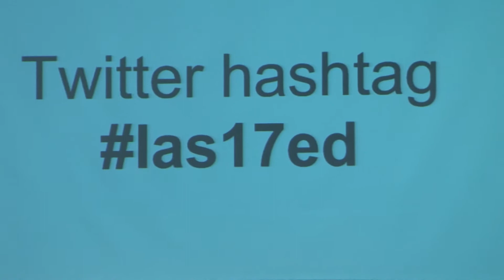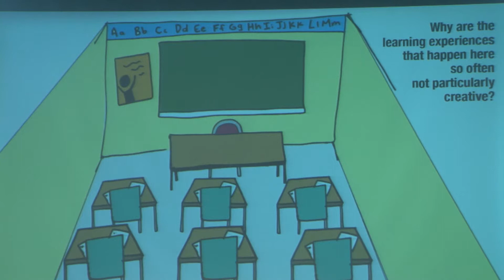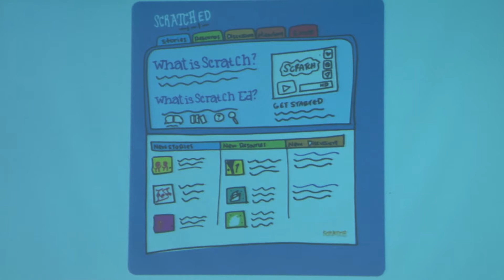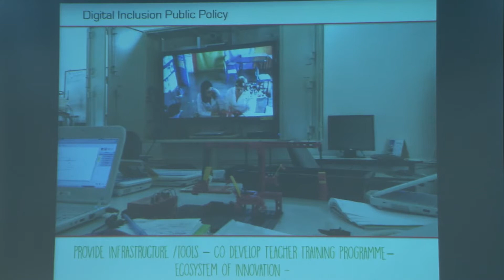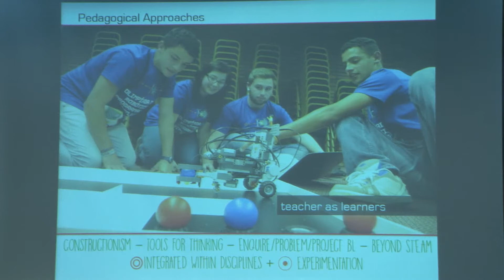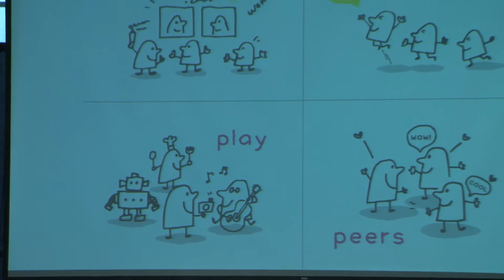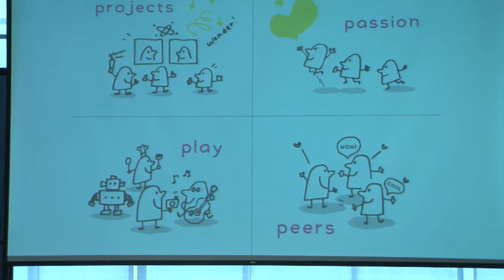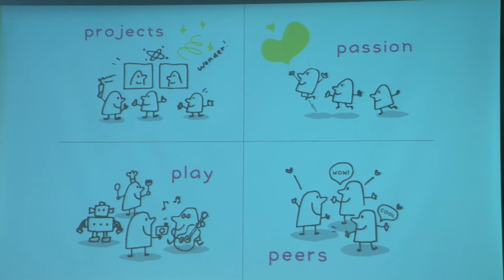L@S 2017 Panel: "Creative Learning @ Scale, " Karen Brennan, Cristóbal Cobo, and J. Philipp Schmidt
Where: Learning at Scale (L@S) 2017, MIT April 2017

Title: Panel: Creative Learning @ Scale

Panelists: Karen Brennan, Cristobal Cobo, J. Philipp Schmidt

Moderator: Mitch Resnick

Karen Brennan
Karen Brennan is an Associate Professor at the Harvard Graduate School of Education. Her research is primarily concerned with the ways in which learning environments–in and out of school, online and face-to-face–can be designed to support young people's development as computational creators. Many of Brennan's research and teaching activities focus on constructionist approaches to designing learning environments–encouraging learning through designing, personalizing, connecting, and reflecting, and fostering learner agency. Before joining HGSE, Brennan completed her PhD in Media Arts and Sciences at the MIT Media Lab.

Cristóbal Cobo
Cristóbal Cobo (Phd) is Director of the Center for Research – Ceibal Foundation in Uruguay, and also an associate researcher at the Oxford Internet Institute, University of Oxford.

Cristóbal has been distinguished by the British Council of Economic and Social Research (ESRC) and associate research fellow at the Centre on Skills, Knowledge and Organisational Performance, University of Oxford. He was Professor and director of Communication and New Technologies at the Latin American Faculty of Social Sciences, Mexico.

He has served as external Evaluator for the Inter-American Development Bank; the National Science Foundation and MIT Press (US), International Labour Organization (UN), and the International Development Research Centre (Canada). He has PhD “cum laudem” Communication Sciences at Universitat Autònoma de Barcelona. Co-author of the book Invisible Learning, his most recent books is “Innovación Pendiente” (Penguin Random House, 2016). He has been speaker in more than 30 countries (+ 4 TEDx).

Currently he collaborates with the Digitally Connected Network (a collaborative initiative between UNICEF and the Berkman Klein Center).

J. Philipp Schmidt
J. Philipp Schmidt is Director of Learning Innovation at the MIT Media Lab, where he leads the ML Learning initiativeOpens in a new window, teaches courses, and conducts research on learning communities. He is also a cofounder and board member of Peer 2 Peer University (P2PU)Opens in a new window, a non-profit organization that provides access to online higher education through public libraries. Philipp served on the founding board of the OpenCourseWare Consortium, co-authored the Cape Town Open Education Declaration, and is an advisor to a number of non-profit and for-profit education projects. He has received ShuttleworthOpens in a new window and Ashoka fellowships, and came to MIT as a Media Lab Director's fellowOpens in a new window.

Mitchel Resnick
Mitchel Resnick, LEGO Papert Professor of Learning Research at the MIT Media Lab, develops new technologies and activities to engage people (particularly children) in creative learning experiences.
His Lifelong Kindergarten research group develops the Scratch programming software and online community (scratch.mit.edu), used by millions of young people around the world. The group also collaborates with the LEGO Company on the development of new educational ideas and products, including LEGO Mindstorms and WeDo robotics kits. Resnick co-founded the Computer Clubhouse project, an international network of 100 after-school learning centers where youth from low-income communities learn to express themselves creatively with new technologies.

Resnick earned a BA in physics at Princeton University (1978) and MS and PhD degrees in computer science at MIT (1988, 1992). He worked as a science-technology journalist from 1978 to 1983. He is author of Turtles, Termites, and Traffic Jams (1994), co-editor of Constructionism in Practice (1996), as well as co-author of Adventures in Modeling(2001) and The Official ScratchJr Book (2015). He was awarded the McGraw Prize in Education in 2011 and the AACE EdMedia Pioneer Award in 2013.